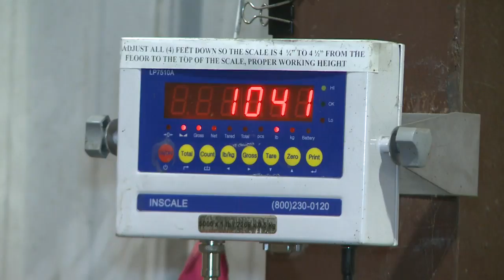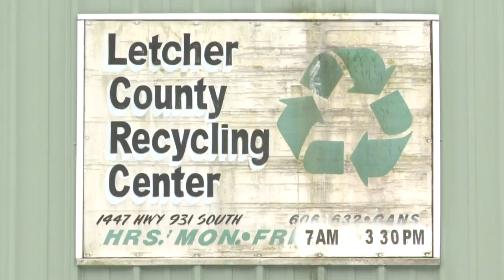6 p.m. - City of Whitesburg recycles more than 13 tons of trash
6 p.m. - City of Whitesburg recycles more than 13 tons of trash